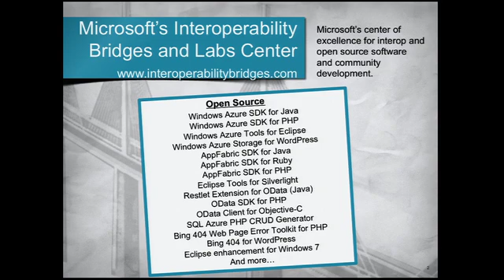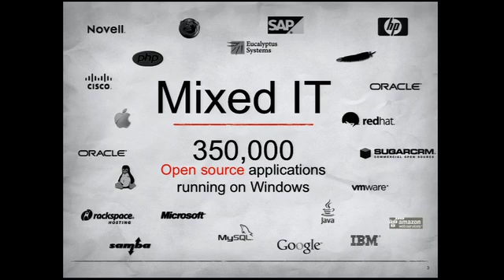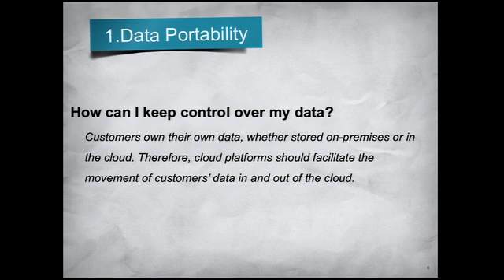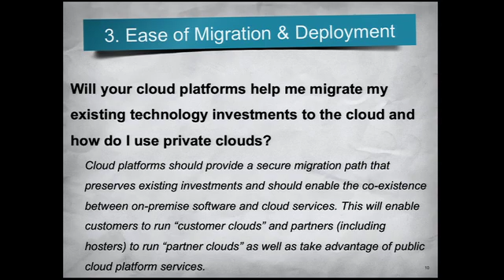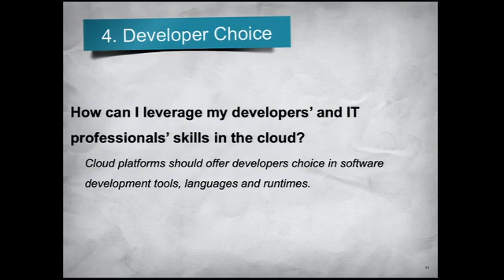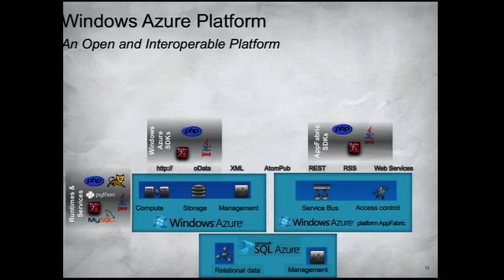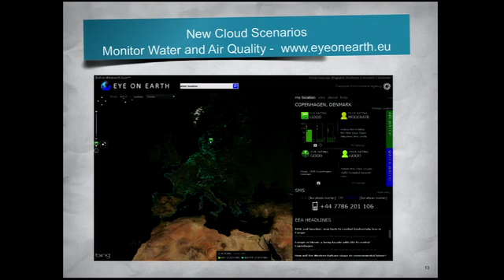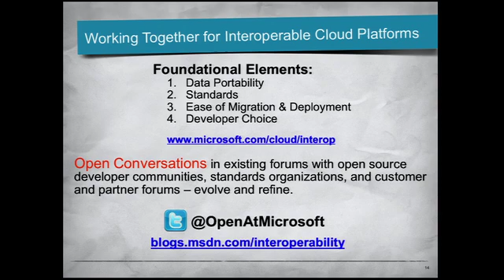OSCON 2010: Jean Paoli, "Open Cloud, Open Data"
Jean Paoli (Microsoft),
"Open Cloud, Open Data"